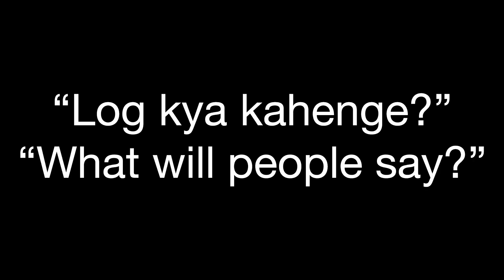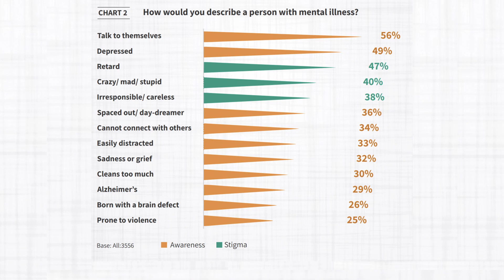Let's Take Our Masks Off | Michelle Rose Sanjayan | TEDxPoznanUniversityofMedicalSciences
Michelle Rose Sanjayan on how stigma contributes to the Mental Health epidemic and how we can break the cycle A second-year medical student, passionate about making a significant change in the world by breaking barriers and disassociating the stigma and taboos linked to the world's ever-growing crisis which harms health, threatens lives, and hurts economies: The Mental Health Crisis.

Michelle is a creative individual with hobbies including dance and singing, but she has also helped to set up a charity organization striving to provide women in India with sanitary products and reproductive health education for which she received The Diana Award on behalf of the Royal family of the UK.

Furthermore, she has been involved in many Model United Nations (MUN) conferences as well as other debates which have allowed her to discuss social issues in the current society. This talk was given at a TEDx event using the TED conference format but independently organized by a local community.